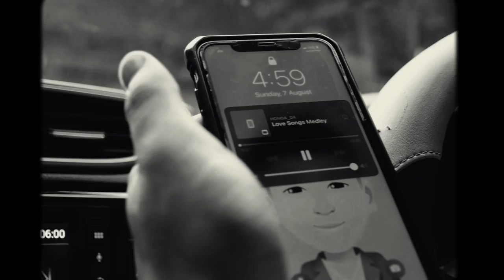Love Songs Medley | Rahul Hazarika | WAQT Originals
Audio Credits :

Music & Vocals : Rahul Hazarika
Ukulele: Rozen Hussain
Mix & Master : Rahul Hazarika

Video Credits :

Video shot by : Anuj Tarafdar
Edited by : Anirban Hazarika

Special thanks:

Prince Malakar
Rozen Hussain
Vishal Roy
Harshit Kalita

 Follow ME -

Original Song Credits :

Song: Khudaya Khair
Movie Name: Billu Barber
Song Name: Khudaya khair
Singer Name: Soham Chakraborty, Akruti Kakkar & Monali
Musician: Pritam Chakraborty
Lyricist: Gulzar

Song: HOSANNASingers: Leon D’Souza, Suzanne D’Mello, and BlaazeMusic: AR RahmanLyrics: Javed Akhtar and BlaazeMusic Label-Sony Music IndiaStar Cast:  Prateik Babbar and Amy JacksonDirector: Gautham Menon

Song: Kaadhal En Kaviye
Film/Album: Salmon 3DSinger: Sid SriramComposer: Sreejith EdavanaLyrics by: Navin Kannan
Song: Main Rang Sharbaton KaLyricist: Irshad KamilSingers: Atif Aslam, Chinmayi SripaadaMusic:  Pritam ChakrabortyCast:  Shahid Kapoor,Ileana D’CruzDirector:  Rajkumar SantoshiProducers: Ramesh Taurani, Ronnie Screwvala, Siddharth Roy Kapur

Song Title: Aaj Dil Shaayraana Movie: Holiday  Singer: Arijit Singh Lyrics: Irshad Kamil Music: Pritam

Song: Love Me Thoda Aur SongLyricist: Irshad KamilSingers: Arijit Singh, Monali ThakurMusic: PritamCast: Himansh Kohli, Rakul Preet Singh, Serah Singh, Dev Sharma, Nicole FariaDirector: Divya Khosla KumarProducers: Krishan Kumar, Ujjawal D’cruse

Song Title – Rabba Khair KariWeb Series – BebaakeeDirector – Muzammil DesaiStarring – Kushal Tandon, Shiv Jyoti RajputMusic – EncoreCollectiveSinger – Richa SharmaLyricist – Naushad Sadar KhanMusic Label – Zee Music Company

Song Title: Tu Hi Mera Movie: Jannat 2 Singer: Shafqat Amanat Ali Lyrics: Sayeed Quadri Music: Pritam Music Label: Sony Music

Song: Paaya Maine Paaya
Singer : Rahat Fateh Ali Khan,Tulsi Kumar
Composer : Pritam
Lyricist: Irshad Kamil